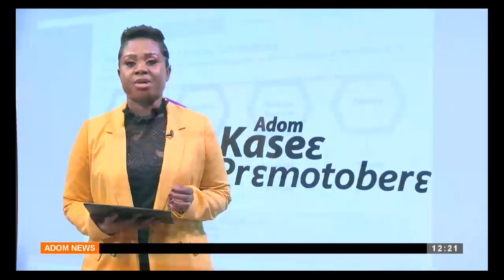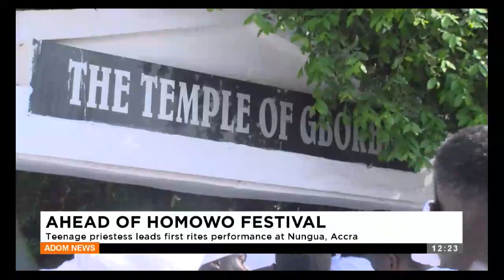Teenage priestess leads first rites performance at Nungua,Accra-Premtobre Kasee (22-04-24)